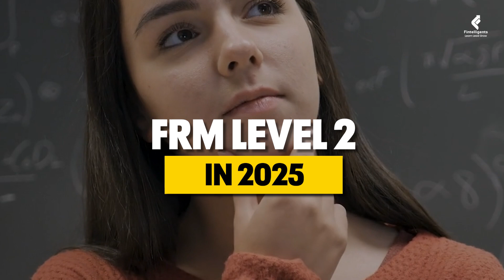Complete Roadmap to Cracking FRM Level 2 in 2025 | (Study Planner Included)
Preparing for FRM Level 2 in 2025? This video provides a structured FRM Level 2 study plan covering the FRM Level 2 syllabus 2025, key exam topics, and the most effective preparation strategies. It explains risk models, credit risk, market risk, operational risk, value at risk (VaR) calculation, stress testing, expected shortfall, liquidity risk, tail risk, and quantitative risk modeling.

Using the right FRM study materials, including Kaplan Schweser FRM Level 2 books, can make a significant difference. This video also covers time management, common mistakes to avoid, and techniques to strengthen problem-solving skills for complex risk concepts.

Follow this FRM study guide to stay on track and improve your exam performance.

Fintelligents - Your Gateway to Financial Excellence
At Fintelligents, we empower finance professionals by providing world-class training and resources for certifications like FRM, CFA, SCR, and more. Whether you're looking to advance your career or enter the finance industry, we've got you covered!

Products We Recommend:

⮕ Texas Calculator
⮕ FRM Handbook